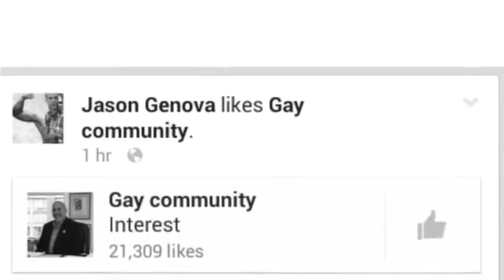Half man half girl disgusting